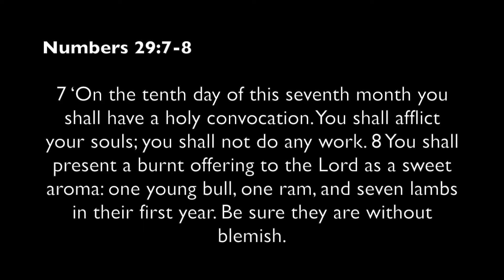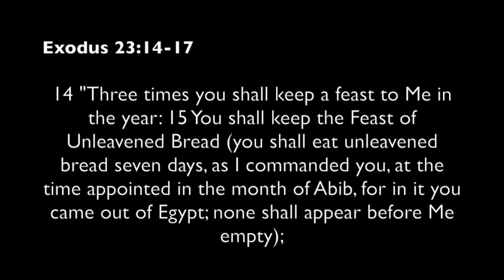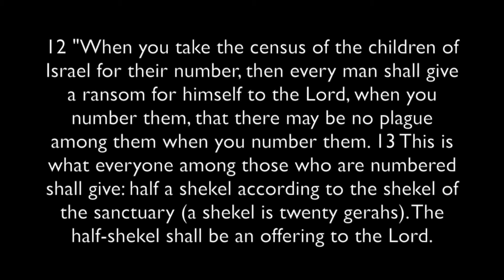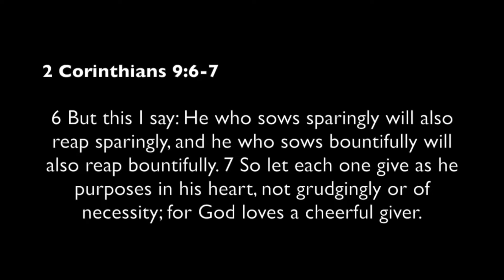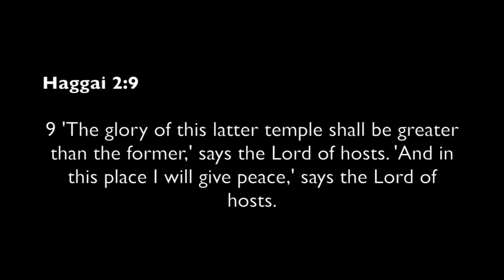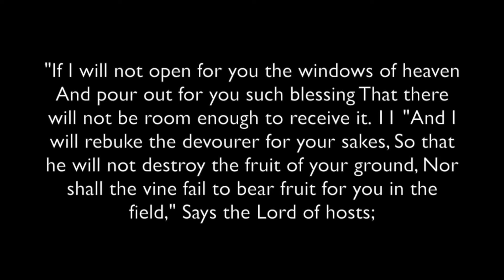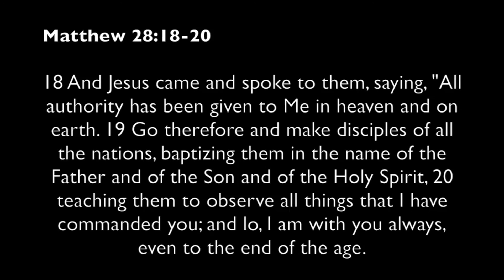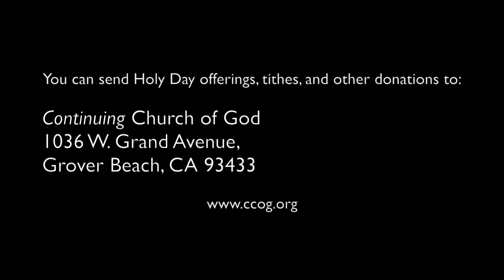Atonement Offertory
Should an offering be taken up on the Day of Atonement? What does the Bible seem to teach about that? Was Jesus a type of atonement offering? Does God need your money or do you need to give? Dr. Thiel goes over scriptures and facts related to this.  Here is a link to the donation page of the Continuing Church of God, which includes the ability to use PayPal